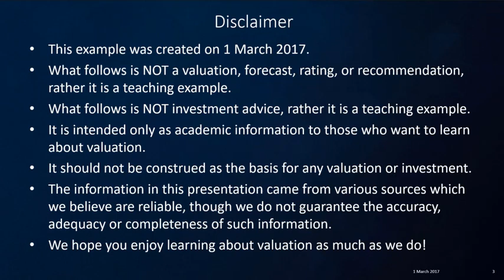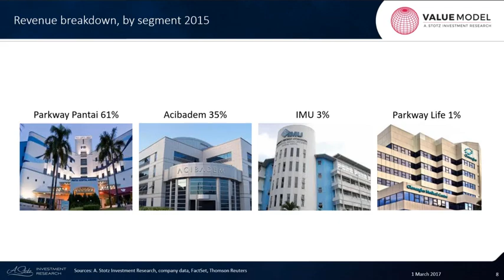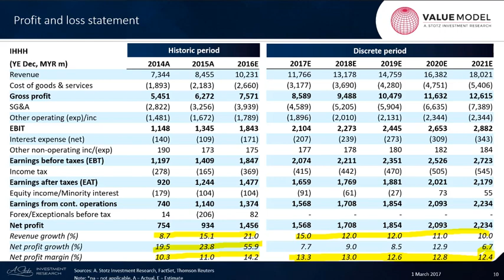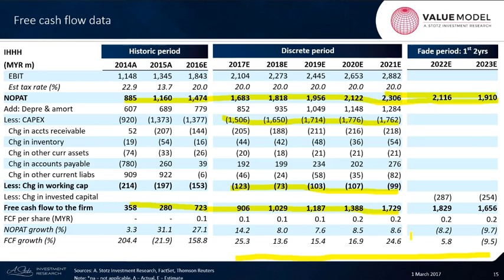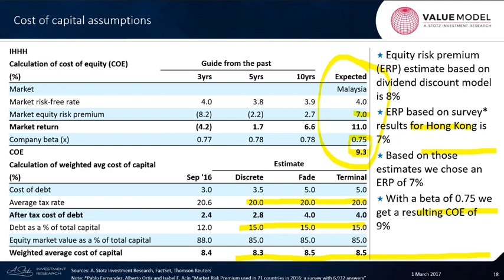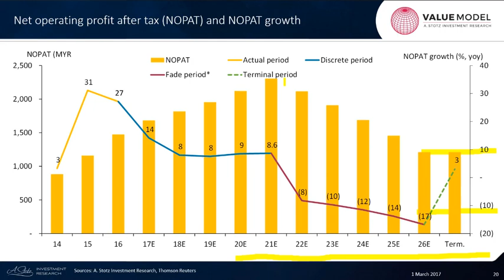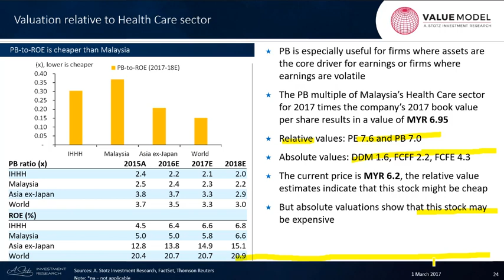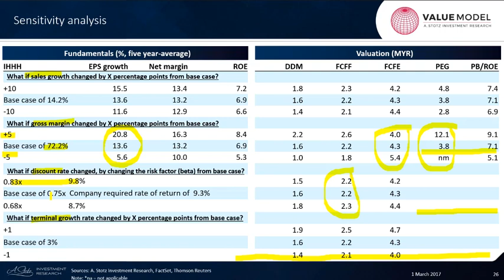Learning Valuation: IHH Healthcare Bhd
Want to learn more about valuation and get invites to free learning valuation webinars?